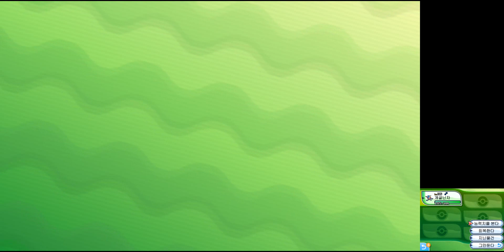시트라 포켓몬스터 썬문 스페셜 데모 버전 게임 플레이 시나리오01-[PlayX]